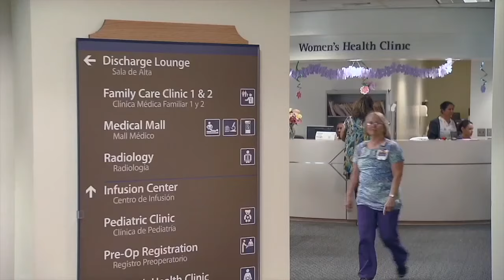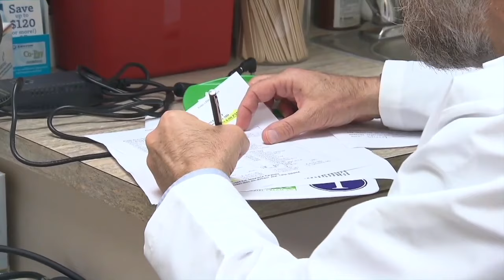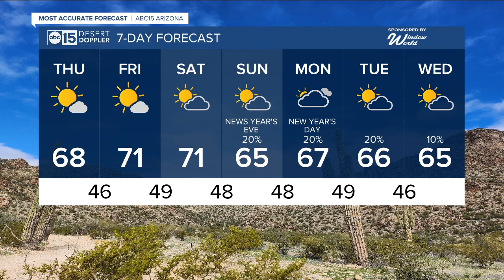Latest headlines: Inflation rates dropping; MI Supreme Court rejects 'insurrectionist ban' case